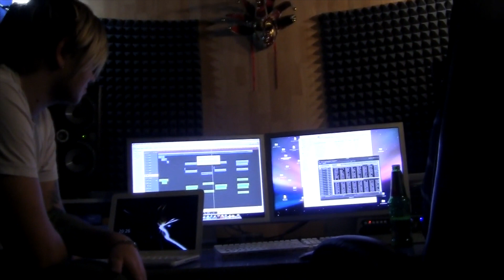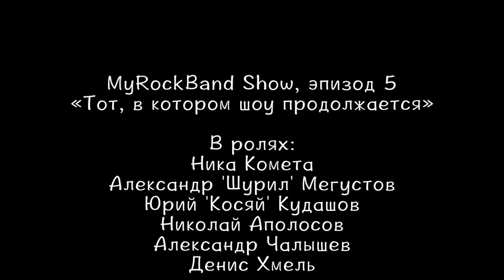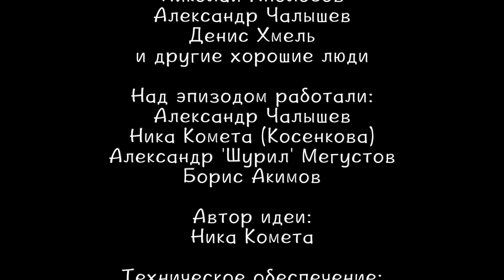MyRockBand Show (1st in history musical d.i.y. reality-show), # 5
Ты смотришь первое в истории музыкальное d.i.y. реалити-шоу о том, как музыканты идут к своей мечте. Эпизод 5 - "Тот, в котором шоу продолжается".
В этом эпизоде мы продолжаем свой путь к мечте: определившись с составом и репертуаром, мы решили качественно записать новый демо-материал, а заодно наконец как следует повеселиться...

"MyRockBand Show" - "Чрез тернии в звёзды!"

You are watching 5th episode of the first in history d.i.y. musical non-scripted reality - show about musicians who go for their dream!

This is MyRockBand Show - "Through hardship into stars!"